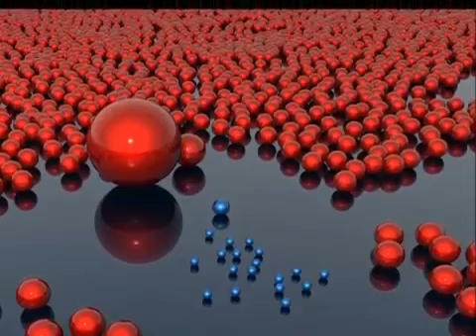Puiu Nastase - de - ar fi sa vii